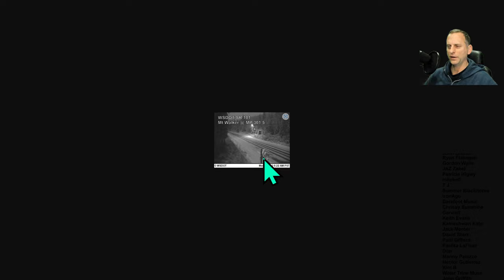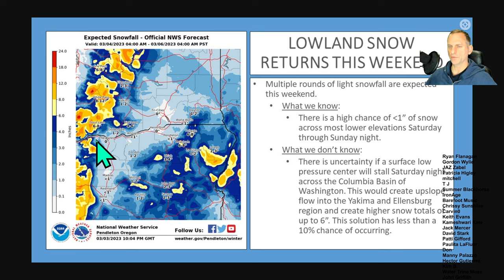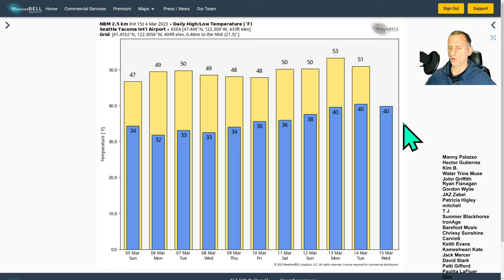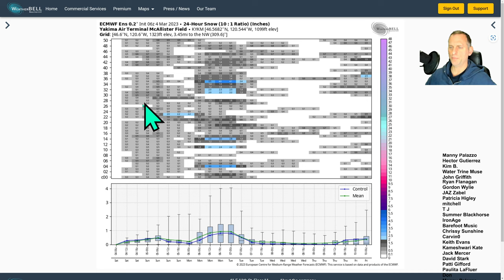Pacific NW La Nina Winter!